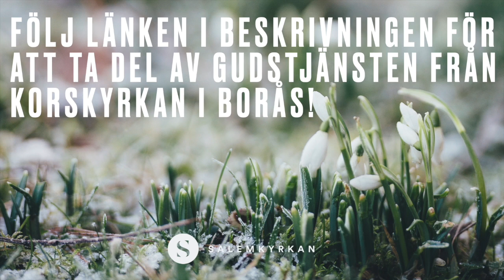I dag är det Gudstjänst från Korskyrkan Borås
I dag är vi med på Torpturnén genom att fira gudstjänst tillsammans med alla EFK-församlingar i Väst från Korskyrkan i Borås.